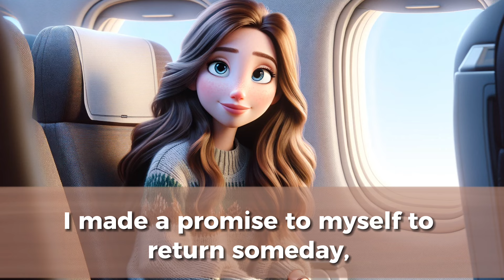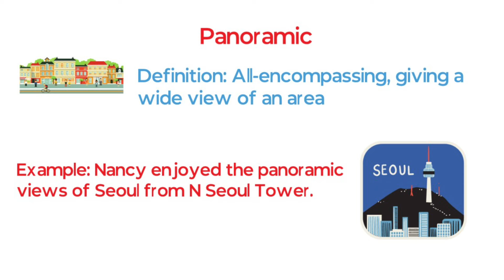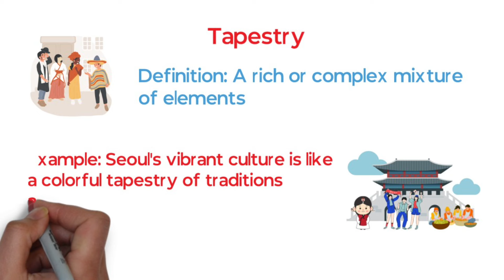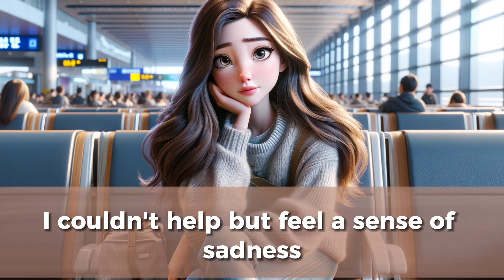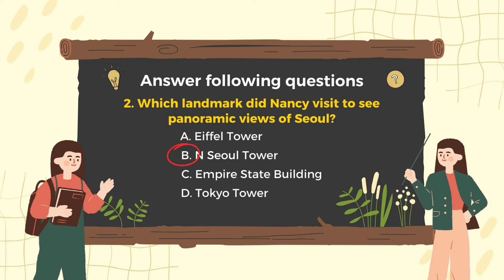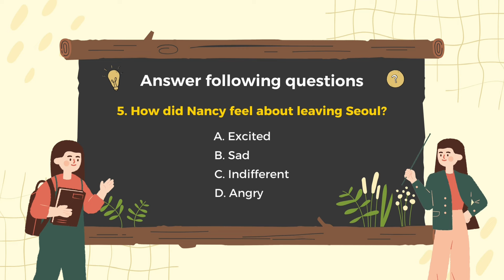My trip to Korea | Learn English Through Story | Listening and Speaking English Practice Level 1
Welcome to Easy Speak English lesson.
Today, we will practice English together about “My trip to Korea” to improve your listening and speaking skills. We will also learn some interesting new vocabulary to help you expand your word bank.
Pay attention and listen carefully.
Our story today is “My trip to Seoul”

0:00 Welcome
0:21 Practice Listening
2:49 Practice speaking
10:57 Learn some new vocabulary
12:48 Listen carefully to the story again
15:20 Practice speaking again
23:27 My Quiz
Easy Speak English - your go-to destination for enhancing your English language proficiency! 🌟
💬 Enhance Your Speaking Skills
🎧 Dynamic Listening Practice: Dive into real-world scenarios to refine your understanding of spoken English.
🗣️ Interactive Speaking Sessions: Engage in lively discussions and activities to enhance your conversational skills.
🌍 Global Community: Connect with learners from around the world, creating an inclusive and supportive learning environment.
Get ready to unlock new levels of English proficiency with Easy Speak English. Let's speak English with ease! 🌐🗣️✨